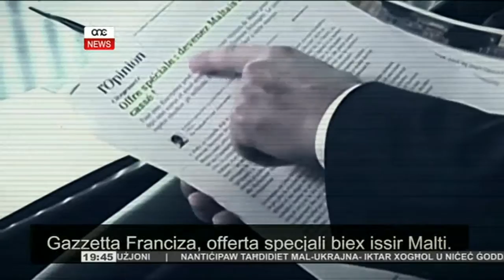Partit Nazzjonalista - Jimminaw lil Malta mal-barranin